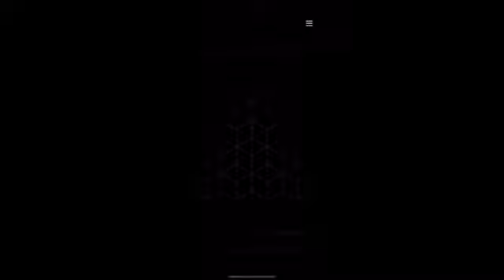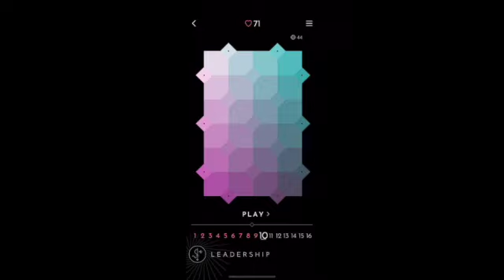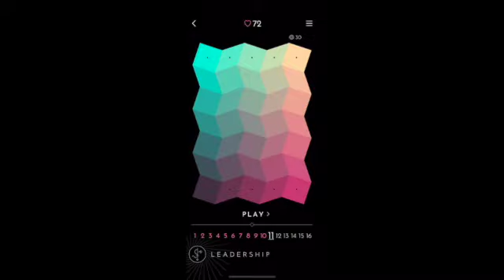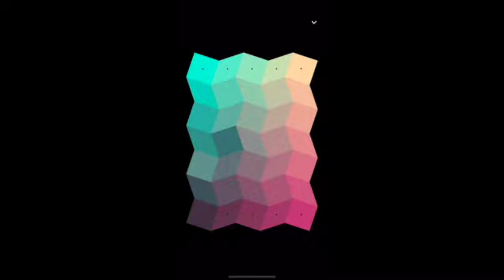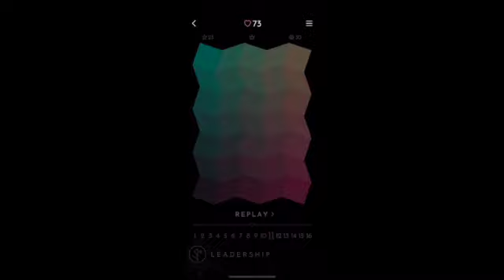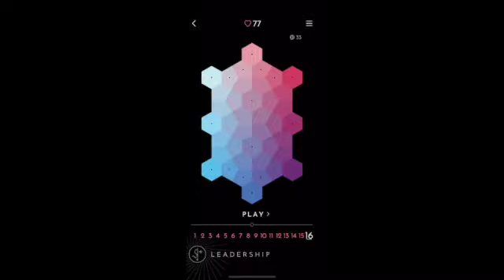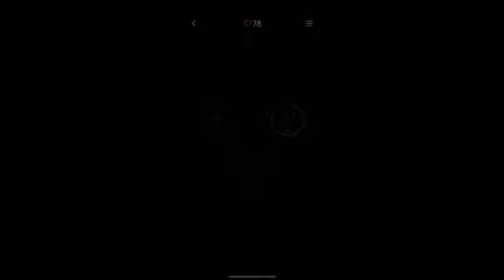I Love Hue Too - Leadership 9-16 | Rosie Rayne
"Psychedelic colour-based gameplay - a puzzle of perception and logic. A mystical, minimalist aesthetic - a playable work of art."

I Love Hue Too is made by Zut Games, has an age rating of 4+ and is available to download from the App Store